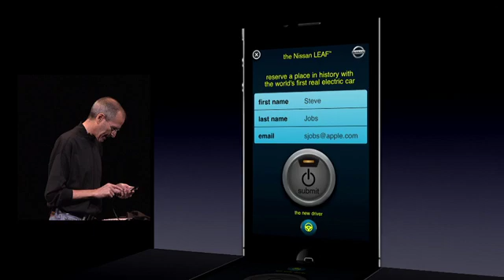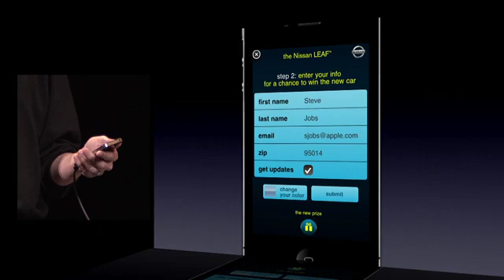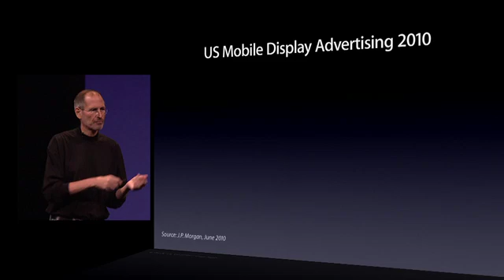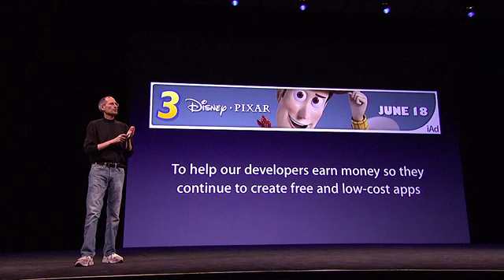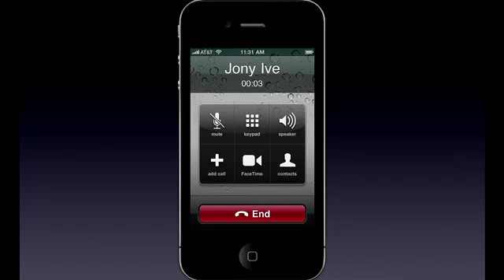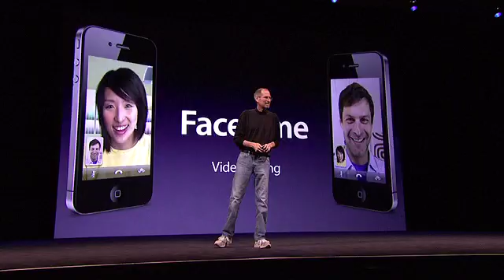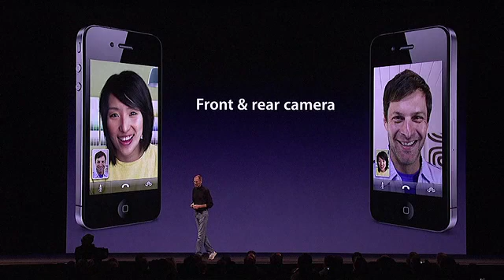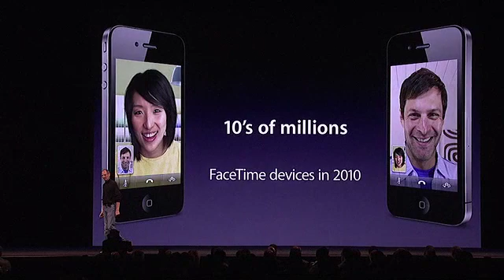Apple wwdc 2010 keynote full iphone 4 part 10-12